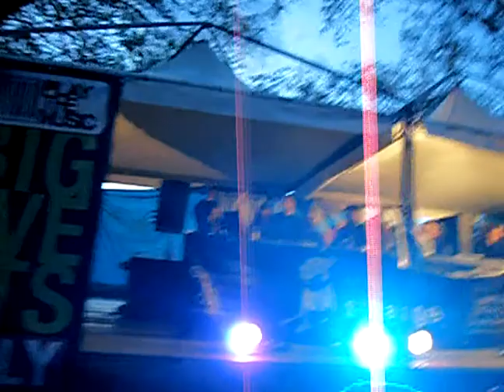05.04.10 I.T. @ OLD RIVER PARK_BIG OPENING EVENT_ PARISIO-UNDER-SPEEDY-KAREM-MARKANTONIO.AVI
05.04.10 _ BIG OPENING EVENT _ OLD RIVER PARK !